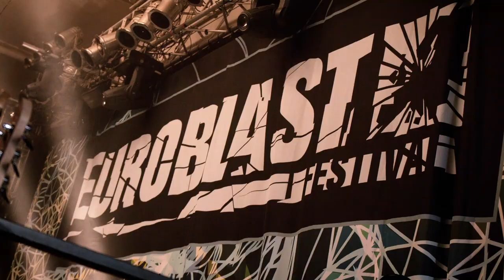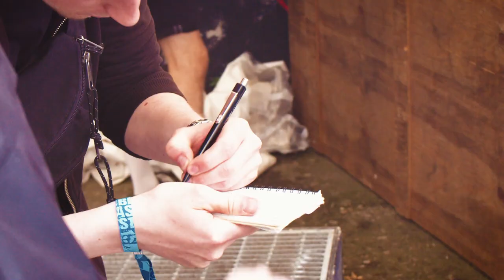EUROBLAST FESTIVAL 2019 Official Aftermovie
Thank you all for finding your way to us and making our 15th edition of Euroblast Festival so special!
Director of Photography: Fabian Willi Simon & vollvincent
Copter by Fabian Willi Simon
Music:  Sleep Token - The Offering & The Hirsch Effect - Datorie (Live at Euroblast)

Our 16th Edition - Euroblast Festival 2020 will take place 1-3.October 2020 at the Essigfabrik in Cologne, Germany.